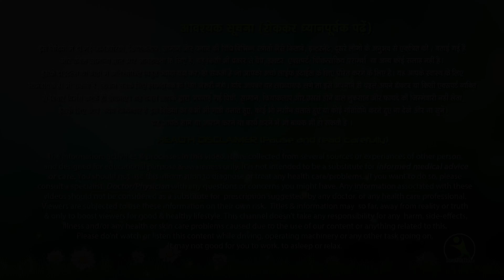Hips_Perfect_Shape_Workout || No Gym No Diet ||🏋️🏋️ 2 Weeks Challenge